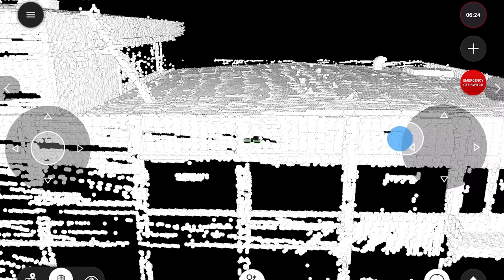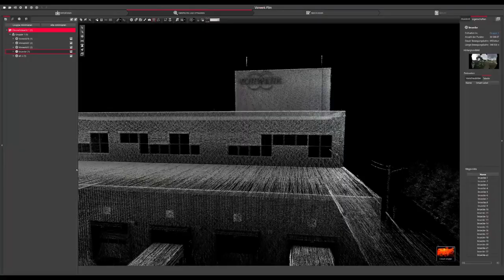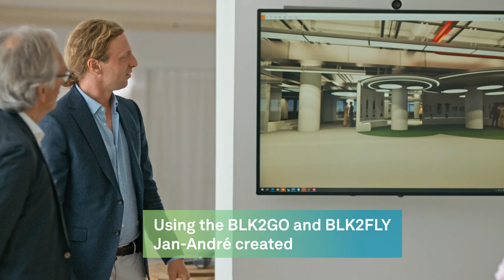Jan-André Meyer Architects - Easily create a digital twin with a scan-to-plan workflow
After the Vorwerk Wupper Süd was completed Jan-André Meyer Architects created a digital twin using the Leica BLK2GO and Leica BLK2FLY and a scan-to-plan workflow. From these scans they created 2D and 3D deliverables to better plan future projects.